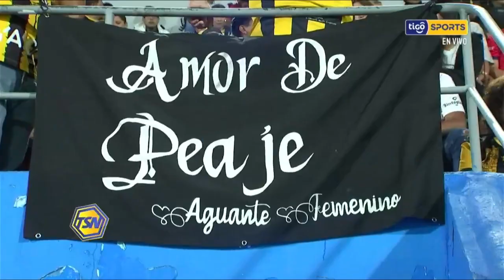Colorida fiesta en el clásico nacional. Lo que no se vio de la remontada 'Atigrada' 🐯.